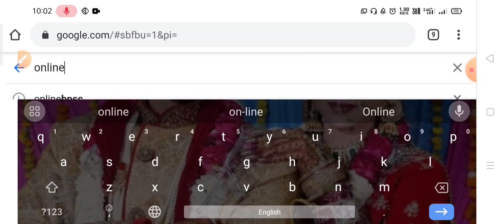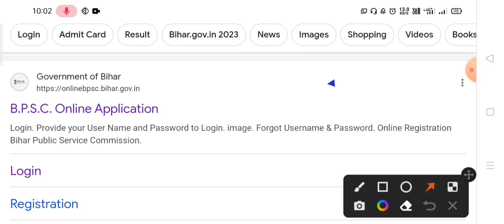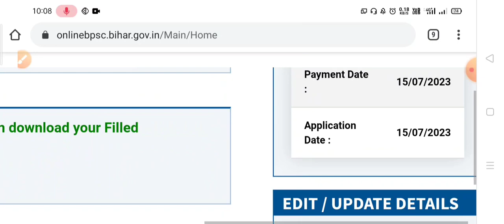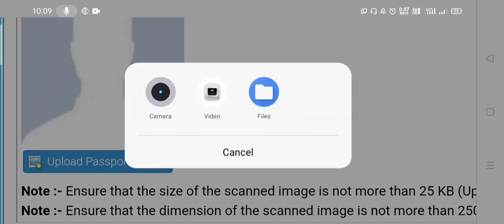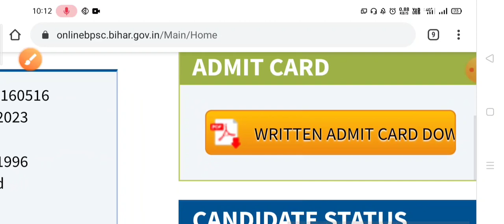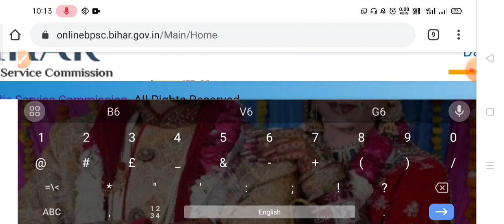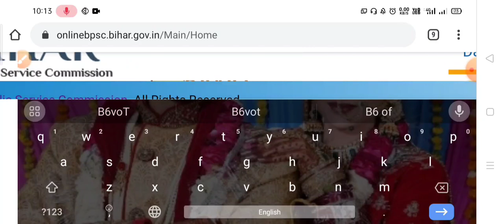Bihar Teacher Exam 2023 - Admit Card Download | How to download bihar teacher admit card? onlinebpsc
🔥How to download bihar teacher admit card 2023 - form rejected, what to do?

🔥Bihar TGT teacher exam 2023 - Download Admit Card | Bihar Teacher update

Up teacher exam 2023
Up teacher eligibility test
Up tet exam admit card
Bihar teacher exam admit card download
Bihar Teacher vacancy new
Bihar teacher exam update
Bihar tgt PGT exam
Bpsc exam 2023
Up tete exam date
Up tet exam admit card kab
Up teacher new vacancy 2023